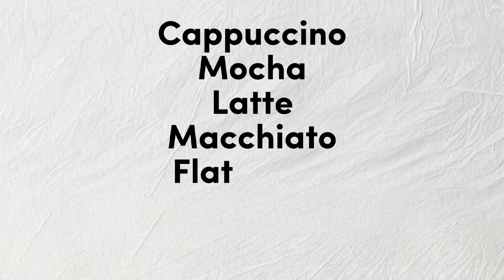How to become a Barista in Australia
Baristas earn decent money in Australia and this job does not necessarily require a degree. But, a short 3-hour course is highly recommended. However, you need to understand the basics of coffee beans, common types of coffee, customer service skills, stock management skills and you need a good understanding of cold beverages, cash register management and payment systems.